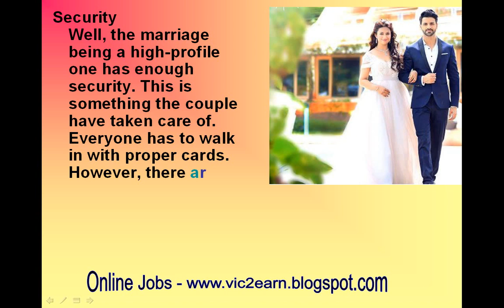Divyanka Tripathi – Vivek Dahiya wedding: Here are the inside details of the royal affair!-review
Divyanka Tripathi – Vivek Dahiya wedding: Here are the inside details of the royal affair!
Divyanka Tripathi and Vivek Dahiya's wedding date is finally here. here are the exclusive details

The Yeh Hai Mohabbatein couple are getting married tonight in Bhopal
This is the day DiVek fans are waiting for. Finally, Divyanka Tripathi and Vivek Dahiya will be united today as husband and wife in a lavish Hindu wedding in Bhopal. It was a ‘matrimonial alliance’ meeting followed by a quick courtship, the two will get hitched tonight in Bhopal. Here are the details about the Big Fat TV Wedding…
Outfits
Everyone is curious to know the wedding outfits of the bride and the groom. Well, she has been styled by Kalki Fashion for this occasion. Divyanka will wear a red gold embellished lehenga with a matching blouse. The jewellery is from a well-known jewellery house. We are guessing the one she endorses, Bikaneri Jewels. Vivek will wear a gold lehenga.
Security
Well, the marriage being a high-profile one has enough security. This is something the couple have taken care of. Everyone has to walk in with proper cards. However, there are arrangements for the media who is waiting for first look of the bride and groom.
Planning
A set of professional wedding planners have done up the venue both in Bhopal and Chandigarh. A lot of support has come in from the families of the couple, who are too busy. Divyanka’s mom, Neelam and sister, Priyanka have done the trousseau shopping while Vivek’s dad is also equally chipping in.
Ceremonies
It will be a traditional Hindu marriage with all the functions. Divyanka comes from a Brahmin family while Vivek is a Jat. They will do everything as per the rituals and customs.
Bidaai
The bidaai is happening on the 9th. It is followed by a reception in Vivek’s hometown, Chandigarh.
Guest listhough it is a very lavish wedding, no one from the industry is going to Bhopal or Chandigarh as per reports. They will attend the reception thrown by the couple at a plush nightclub in Andheri on July 14.